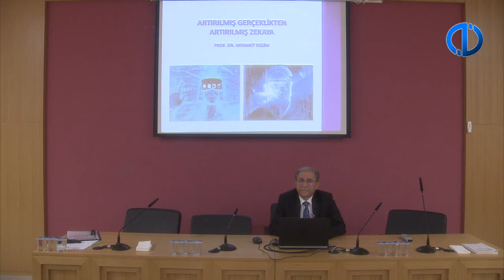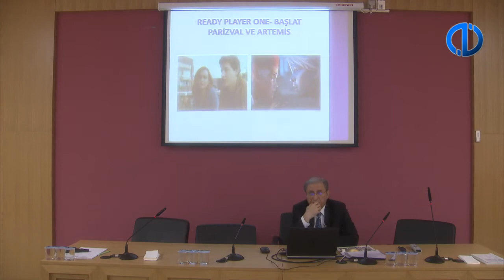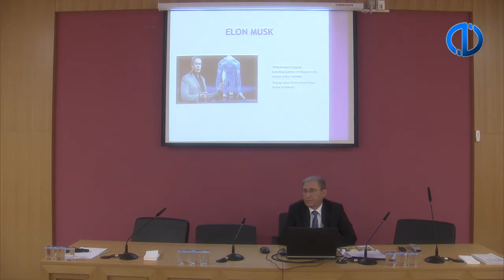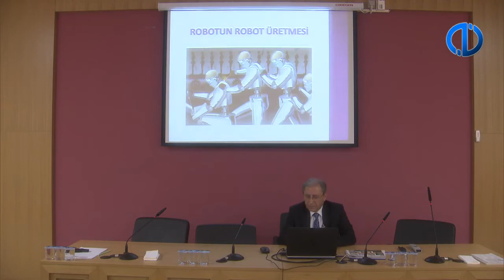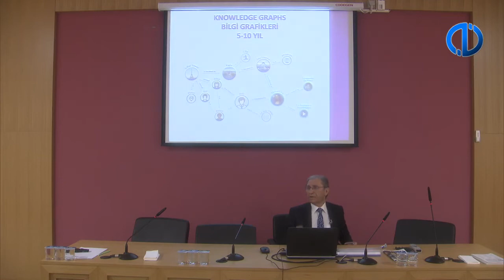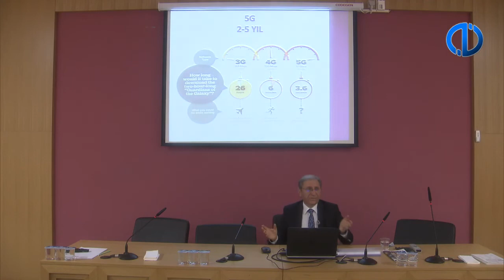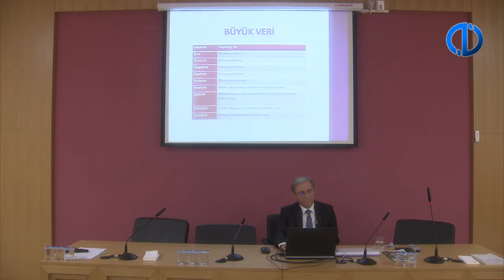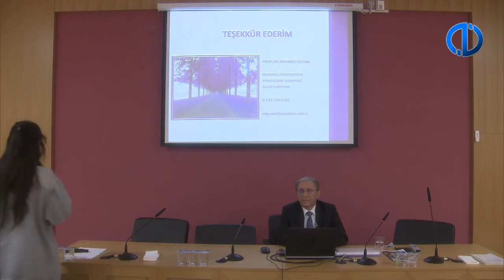Prof. Dr. Mehmet Kesim Artırılmış Gerçeklikten Artırılmış Zekaya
Prof. Dr. Mehmet Kesim
Anadolu Üniversitesi Açıköğretim Fakültesi
26 Nisan 2019 Cuma 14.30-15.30
AÖF 9. Kat Toplantı Salonu